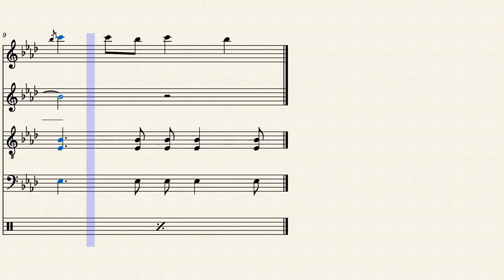You Don't Own Me (keyboard solo) - Klaus Nomi (score)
An 18-second collection of 2-measure pentatonic riffs. Keyboard solo from the 1981 Klaus Nomi cover.